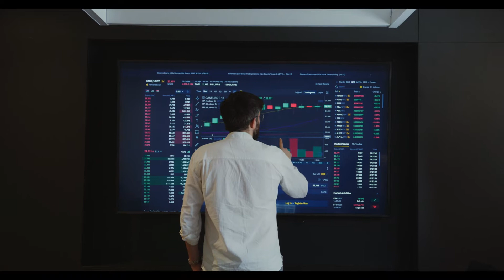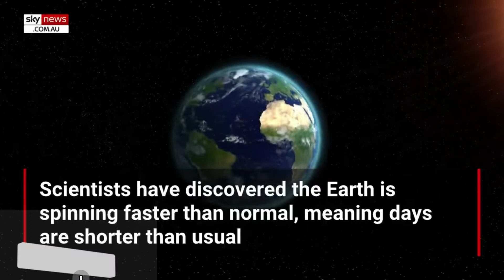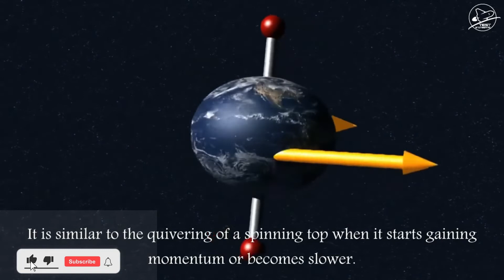why the earth is completing a rotation in less than 24 hours|Why earth is spinning faster||Gravitas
Our Earth has begun spinning faster. On July 29, it completed a full spin in less than 24 hours. What does this mean? Should you be worried?

Since the Earth's creation, some 4.5 billion years ago, it hasn't for one day stopped rotating. Well, all that may just be about to change as recent developments indicate that the Earth's rotation is, in fact, slowing down and could one day stop. What would this mean for all living things on Earth, and how long do we have before Earth's rotation comes to a stop? Join us as we take a look at how the Earth's rotation is slowing down.
why earth is completing rotation in less than 24 hours|Why earth is spinning faster||Gravitas